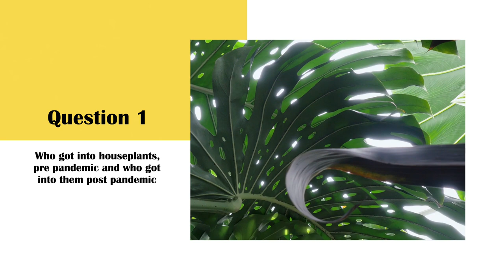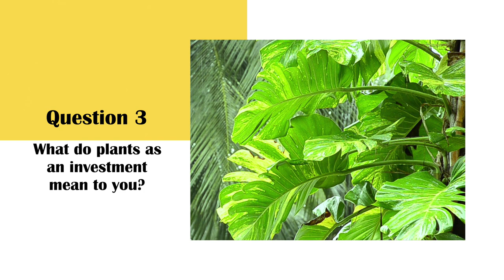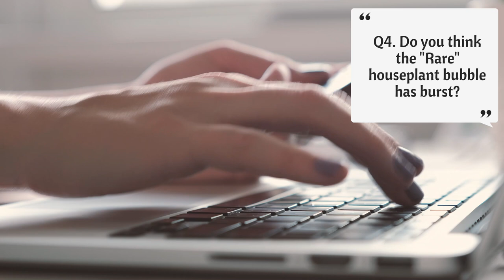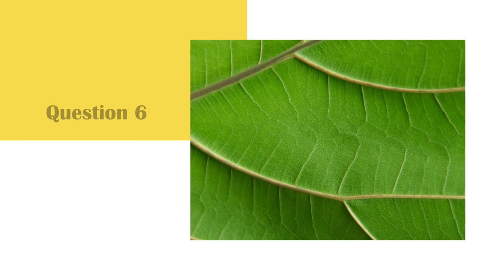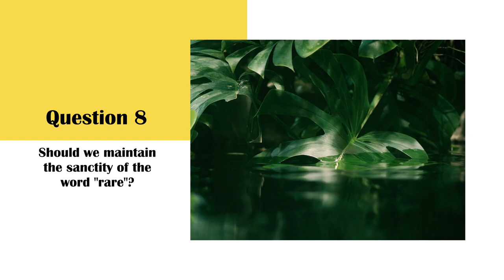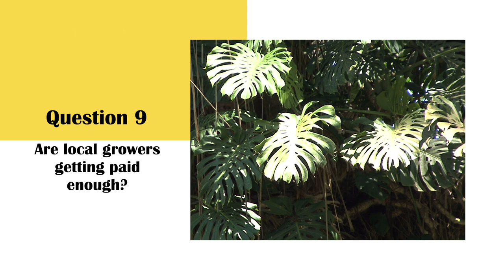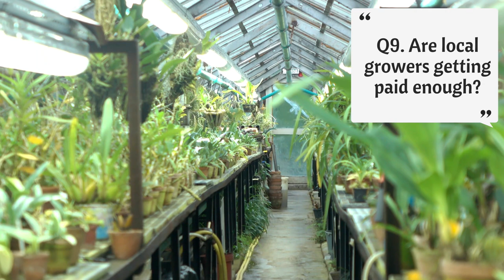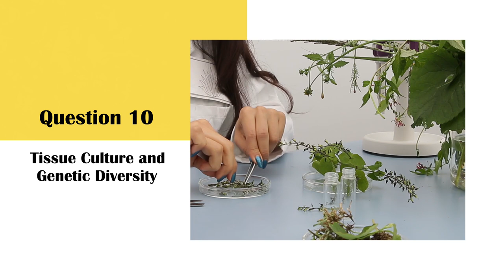Has the "rare" plant bubble burst? | Share your thoughts | Plants as an investment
Join me for a Premiere where we can discuss live all the questions we went through during the plant panel at the recent Leeds rare plant festival.

This is your chance to be a panellist and get your thoughts and opinions out there.

Some of the questions covered will be:

00:00 Intro
03:22 Q1. When did you get into plants?
04:43 Q2. When did you start with rare plants?
08:27 Q3. What do plants as an investment mean to you?
12:09 Q4. Has the bubble burst?
14:21 Q5. What was the best and worst plant you purchased?
18:40 Q6. What does the word "rare" mean to you?
25:23 Q7. Super specific plant care, should these plants be available?
29:38 Q8. Should we maintain the sanctity of the word "rare"?
32:48 Q9. Are local growers getting paid enough?
37:47 Q10. Tissue Culture and Genetic Diversity

Check out the products I love, for my soil mix, pest control , accessories and grow lights:

Grow Lights Affordable Grow Light
My Strongest (still affordable) Grow Light

Pest Control Mealy Bug Predators
Spider Mite Predators
Neem Oil
Systemic Pest Control (Chemical)

My Soil Mix ingredients

Coco Coir
Orchid Bark
Activated Charcoal
Worm Castings
Mycorrhizal Fungi
Slow Release Fertiliser

Growing accessories

Heat Mat and Thermostat for fast propagation
Levoit Humidifier
Janky Support Sticks
Plant Velco
Cork Tiles for using as growing planks instead of moss poles